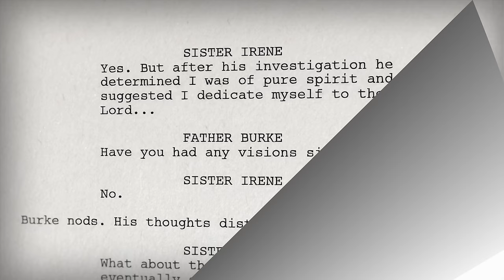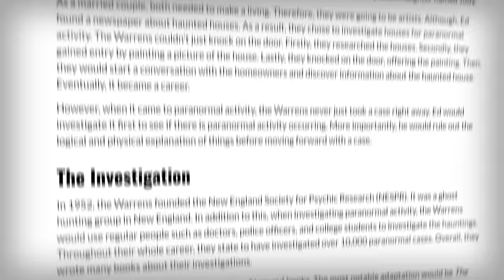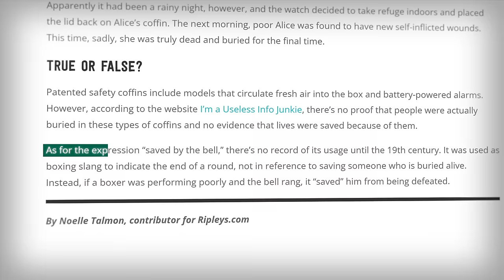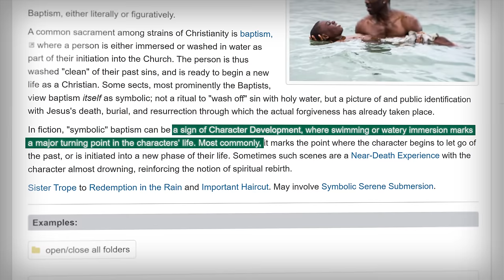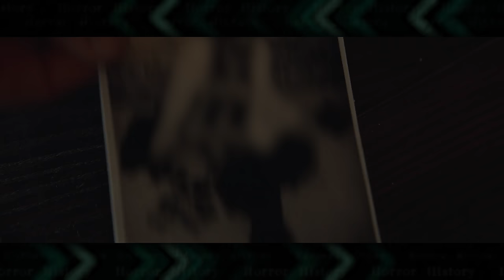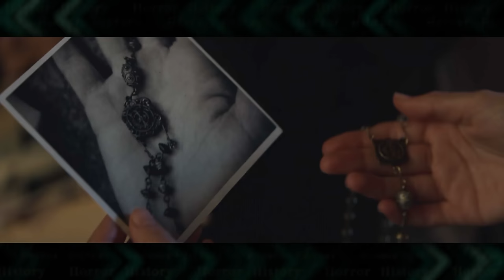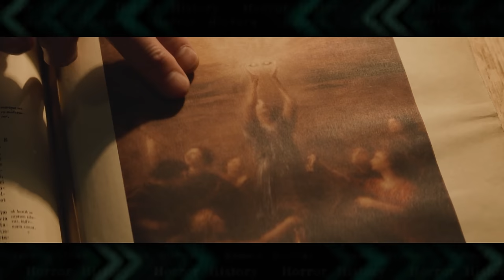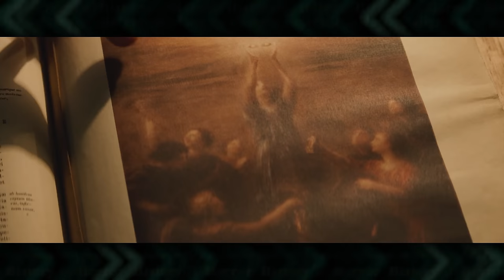The Nun: History of Sister Irene Palmer | Horror History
What is the connection between Sister Irene and The Conjuring's Lorraine Warren? I have the answer to that and the other mysteries of this character!

CONFESS YOUR SINS. Irene Palmer is the main protagonist of the Nun spin-off series, a part of the wider Conjuring franchise (The Conjurverse). When she was originally cast to Taissa Farmiga, real life sister of Vera Farmiga (who plays Lorraine Warren), speculation immediately began to swirl about who this character really is. Was this a younger version of Lorraine, a sister, or possibly another relative altogether?

The Nun and The Nun 2 contain little clues that we can use to piece together the history of Sister Irene and start to answer some of the questions of her backstory.

In this video I'll be going over the entire timeline of Irene, from her troubled childhood, to her adventure at the Abbey of St. Carta in Biertan, Romania, to her years as a nun and finally, her last known confrontation with Valak in Tarascon, France.

I'll also be analyzing her relationships to other characters like Frenchie, Father Burke, Cardinal Conroy and Father Ridley -- as well as the less friendly relations with the ancient evil demon: Valak, the defiler.

Finally, I'll be discussing where she fits into the horror genre and why I was disappointed with the further development of her character in The Nun 2 and how it could have been better by taking cues from the Insidious franchise. This is the ultimate guide to Sister Irene Palmer!

Chapters
0:00 The Birth of Irene Palmer
1:36 Intro
3:12 Teaching in London, England
6:11 The Cursed Abbey of St. Carta
8:51 The Meaning of "Saved by the Bell"
9:36 The Presence of Valak
13:51 A Nun's Vows
15:16 Sealing Valak (i)
18:24 The Next Four Years
19:30 Investigating Valak's Re-emergence
20:42 St Lucy Patron Saint of the Blind
21:30 Trouble at Hotel Tarascon
23:22 Retrieving the Eyes of St. Lucy
27:11 Irene's Vision Explained
29:52 Defeating Giga Valak
30:29 The Problem With Sister Irene's Story Arc

🎵 Walter Ostanek - German Polka Medley (CC0)

Edited by Andrew Botz-Zapp | @ClaudeGnome